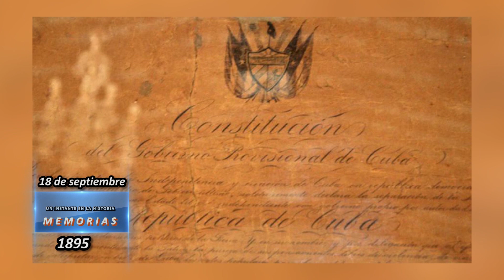18 septiembre: Efemérides históricas y culturales de Santiago de Cuba